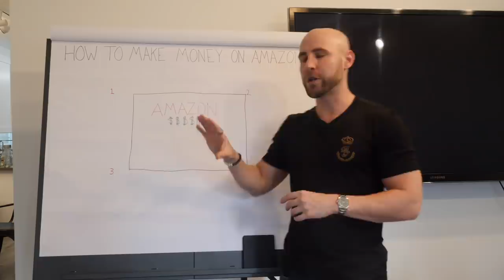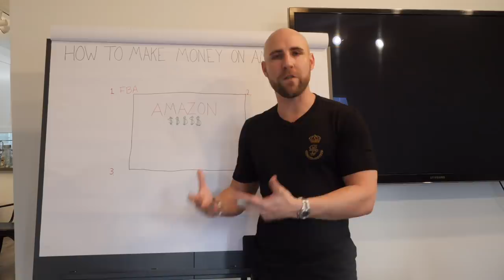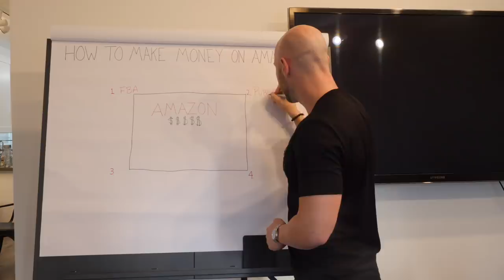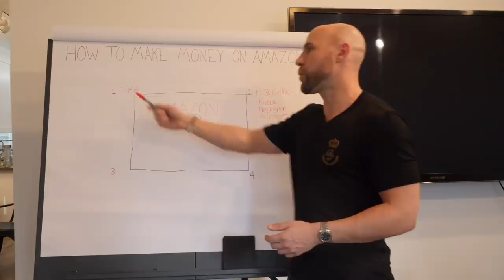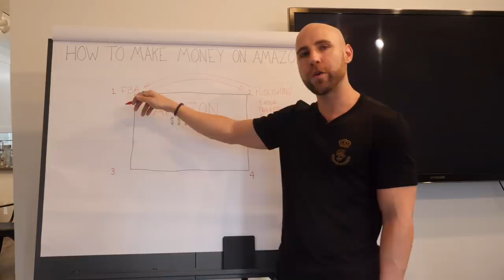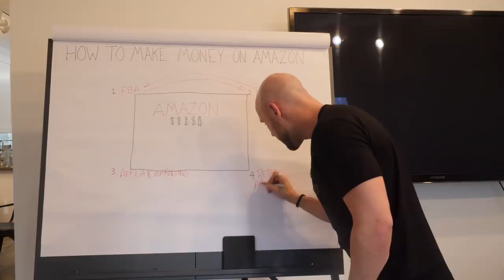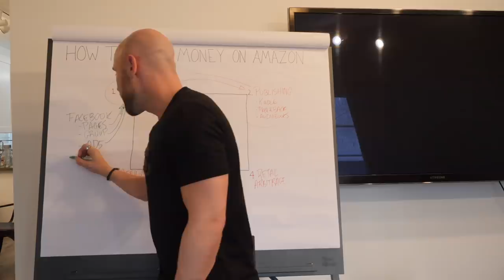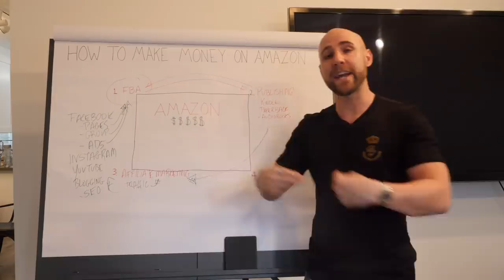How To Make Money On Amazon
Amazon FBA is the largest online retailer in the world. There is no better time to leverage the massive power of this marketplace. Are you ready to make money on Amazon? I'll show you exactly what I did to become a successful Amazon Seller

If you want to make money on Amazon, you aren't alone. Amazon has become the one-stop shop for peoples' shopping needs, which means that the opportunity to successfully sell on Amazon has never been greater.

By selling products on Amazon, you instantly take advantage of their powerful web traffic. They literally have hundreds of millions of customers on their website and continue to grow exponentially.

Are you ready to learn four proven models for how to make money on Amazon?

★☆★ RECOMMENDED RESOURCES: ★☆★